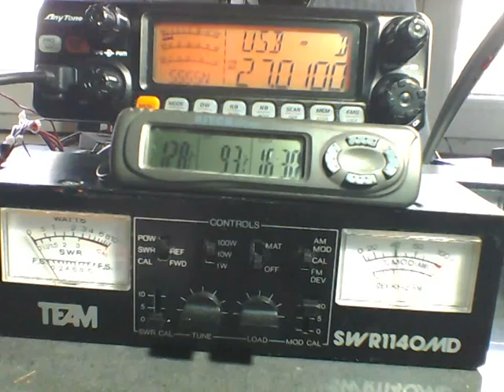CB Radio próba łaczności Maciek mobil Święty Krzyż Nowa Słupia Łukasz mobil Chęciny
Tak ja byłem słyszalny na Świętym Krzyżu u Maćka czas na filmie 24.30
Test łączności Święty Krzyż Nowa Słupia Maciek mobil, mobil nadaje z mocą 5 wat. Odległość w linii prostej 118km odległość drogowa 151km